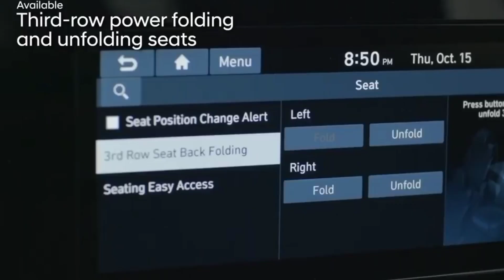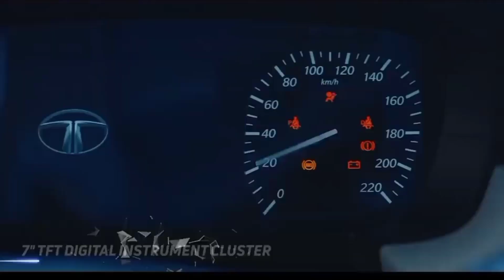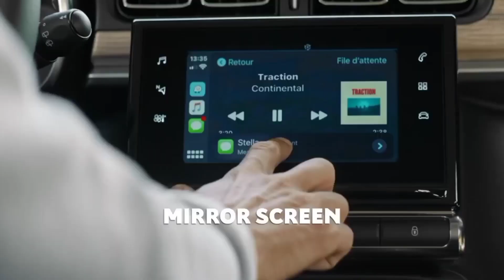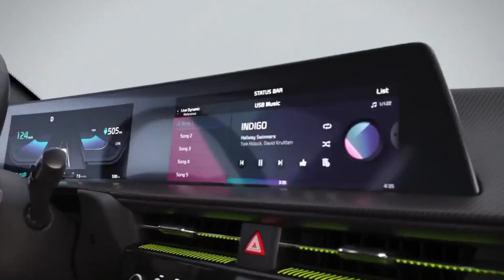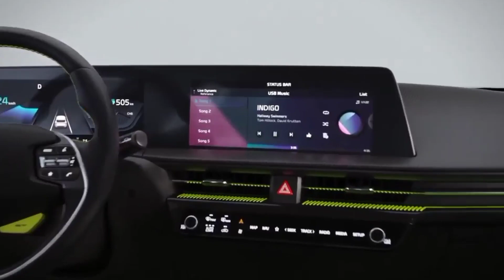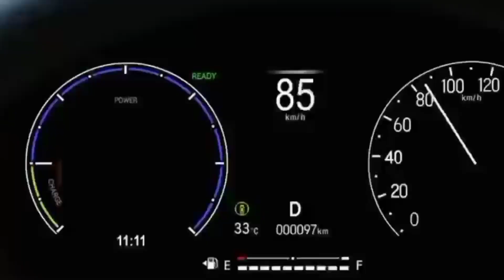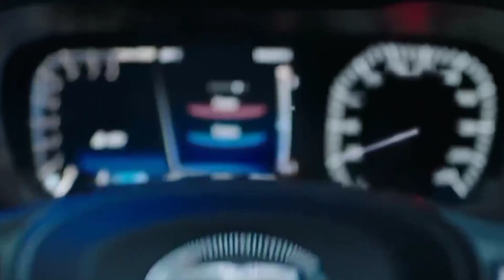Latest Auto News This week | मार्किट में आते ही सबके छक्के छुड़ा देगी ये सस्ती शानदार कार